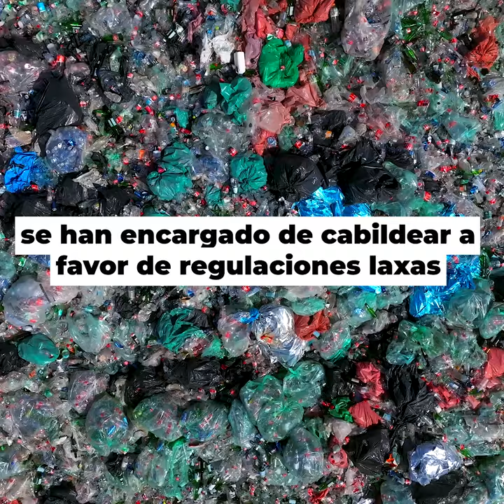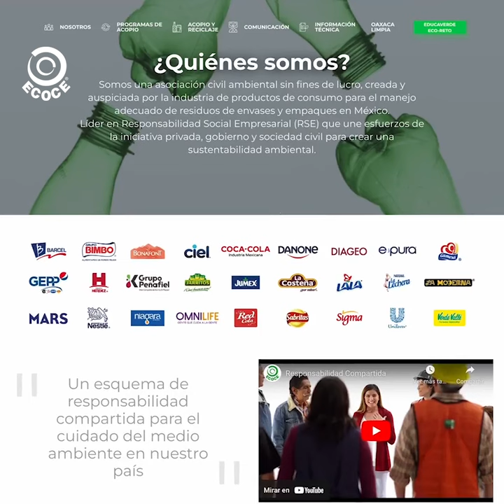Caso 2: Producción y Empaquetado: Ahogándonos en plásticos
En esta segunda entrega del la serie "Bajo la mira: El control corporativo sobre los sistemas alimentarios en México" titulada: Procesamiento y Empaquetado: Ahogándonos en plásticos,  se busca responder a las siguientes interrogantes ¿Cuáles son los vehículos y prácticas de poder corporativo que ejercen influencia sobre las regulaciones en materia de reducción y manejo de plásticos en México?, y ¿quiénes ejercen estas prácticas?

El caso identifica a entidades corporativas como Coca-Cola, FEMSA, MexBeb, ECOCE y Think Tanks del Consejo Coordinador Empresarial, entre otros, como los principales impulsores de falsas soluciones frente a la crisis de plásticos en el país.

Visita el sitio para conocer los estudios de caso que buscan evidenciar las prácticas y vehículos de poder que permiten a una minoría de entidades corporativas ejercer el control en diferentes eslabones de los sistemas alimentarios en México, beneficiando a unos cuantos, a expensas de nuestra salud y el medio ambiente.